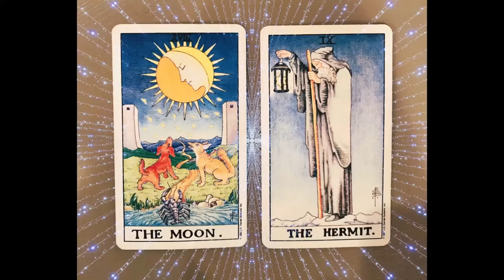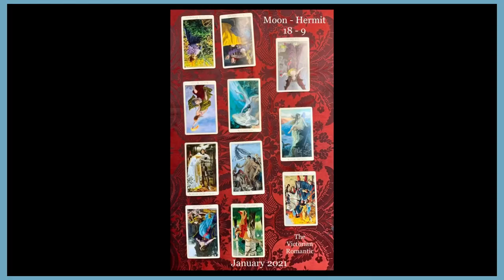January Reading for Moon - Hermit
Birth Card Reading for: 18 - 9
Moon - Hermit

Birth Cards are another perspective on understanding ourselves more deeply.  To calculate your Birth Cards, stack your Date of Birth, including the Year, and add down. Then add add the result of the sum together horizontally. I’ll go into detail in a video coming soon, but this is the essence:
     03
     11
1985 +
1998  1+9+9+8 = 18    1+8 = 9  Moon - Hermit

When calculating the digits, we are looking for the numbers that reduce between 1-22. The Major Arcana is numbered 0-21. Since life is cyclical in nature, the 0 will represent 22. Numbers 5, 6, 7, & 8 will sometimes add above 22. In some systems, these Birth Cards will be called a “Double” 5, 6, 7, 8, but I always include their shadow card 14, 15, 16, 17 respectively.
Irregularities:
If your DOB adds up to 19, then you have 3 cards: 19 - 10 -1 Sun - Wheel - Magician
If your DOB adds up to 22, then the Fool (0) will represent 22. 2+2 = 4  Emporer - Fool

Megan Benanti has been a practicing psychic in Dallas, TX for over 20 years. At Tarot Dallas, she serves clients individually, in groups and at all sizes if events. She offers intuitive Tarot readings and Body and Soul Enlightenment, a form of energetic release and alignment of the chakras.

She is super passionate about Tarot and helping people align themselves on their divine life path.